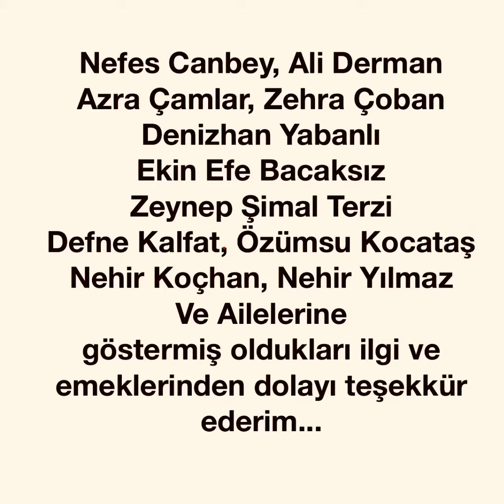Tablo canlandırma, donuk imge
Ressam ve eserlerini öğrenirken eğlenceli vakit geçirmek.